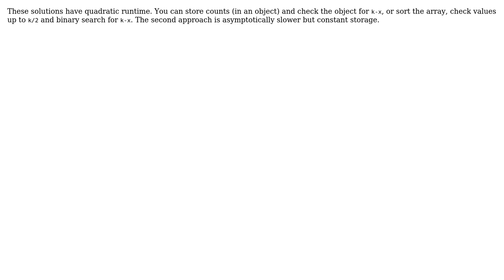Code Review: Given a list and a number k return whether any two numbers from the list add up to k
With thanks & praise to God, and with thanks to the many people who have made this project possible! | Content (except music & images) licensed under CC BY-SA | Music | Images & others | With thanks to user thadeuszlay user Oh My Goodness user 200_success and the Stack Exchange Network Trademarks are property of their respective owners. You are responsible for your own actions.